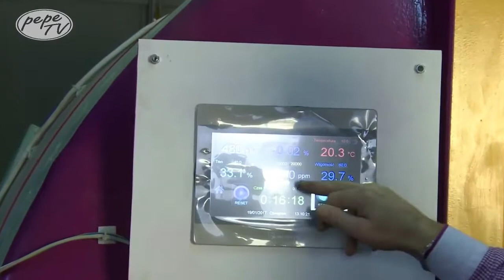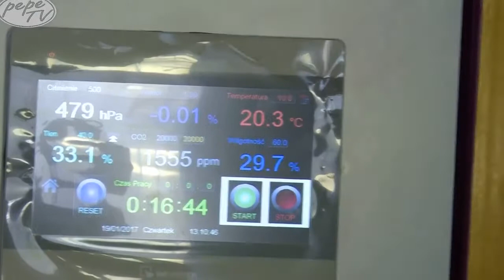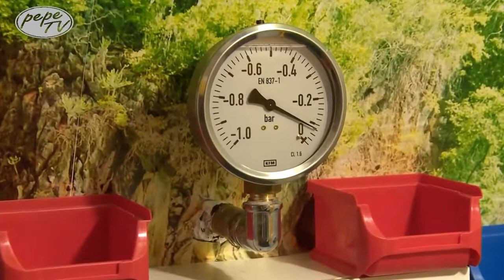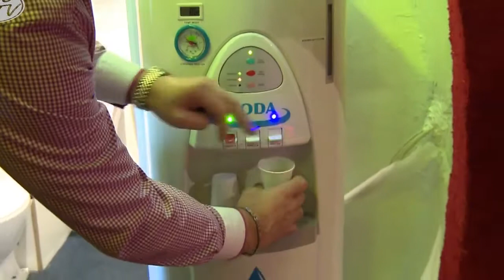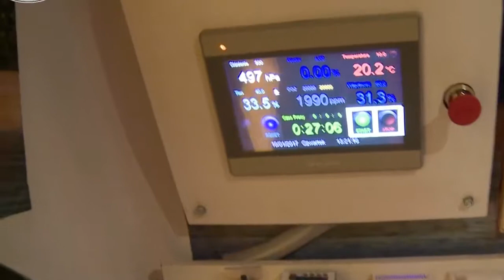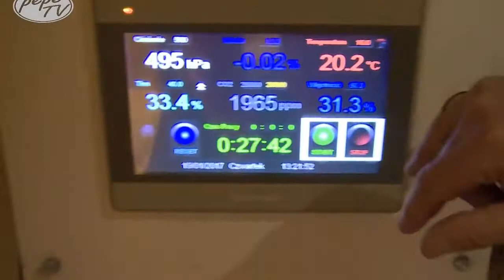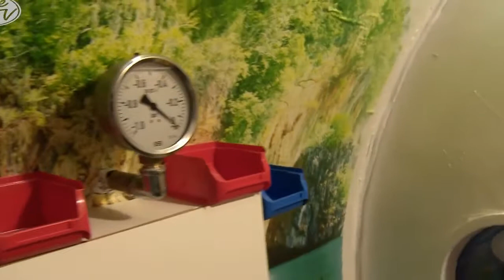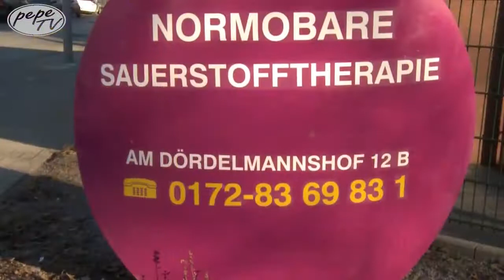Józef Stelmach Komora Normobaryczna w Gelsenkirchen – PepeTV